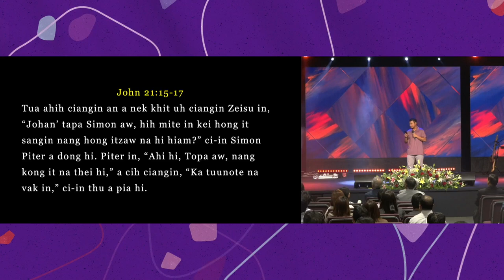Mission trip pai Moses Tuang kiang pan Teci Panna